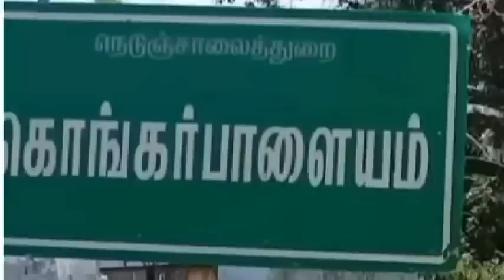கை, கால் கட்டி சாக்கு பையில் சடலமாக மீட்கப்பட்ட கல்லூரி மாணவி விவகாரத்தில் திடீர் திருப்பம்